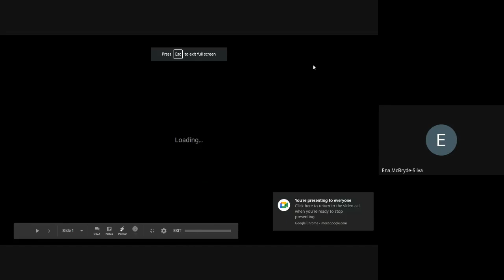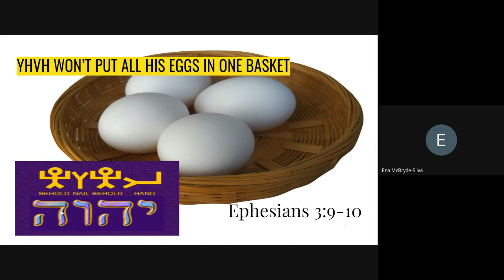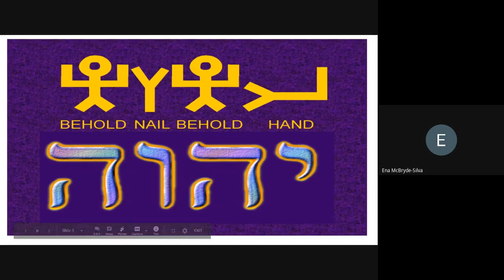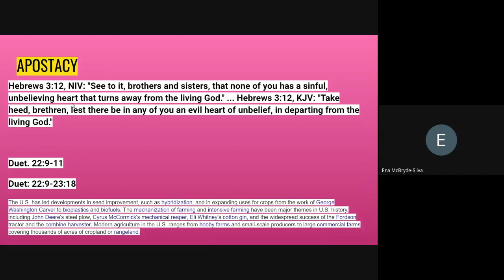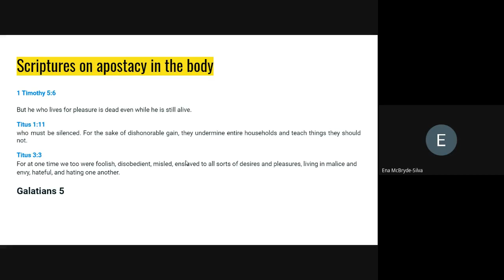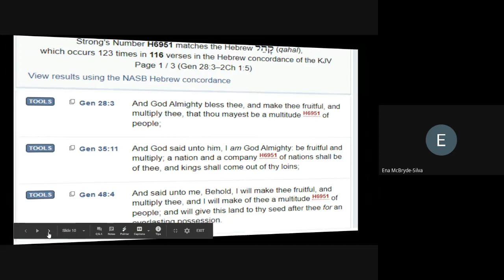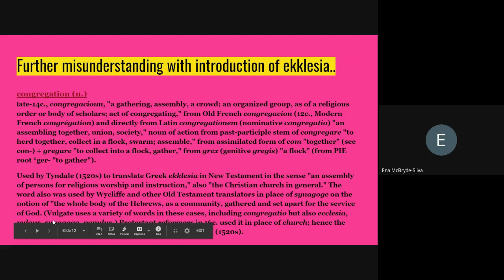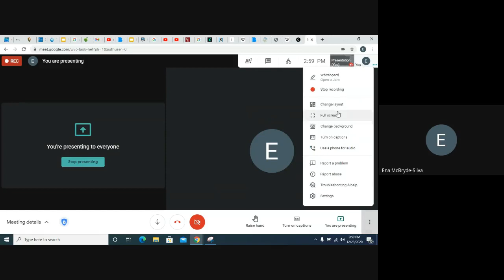Decisions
Links to get you started on your research...There is so much to explore and learn...